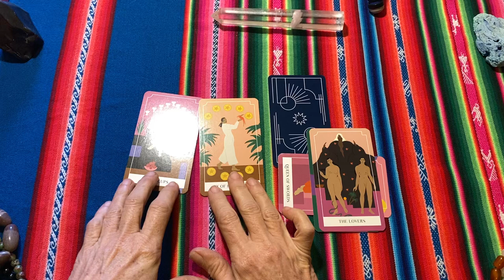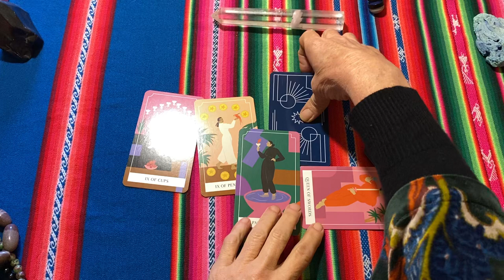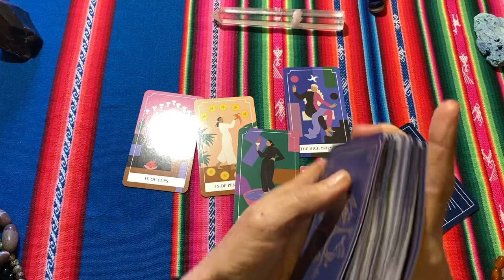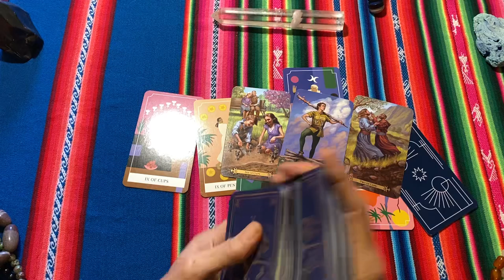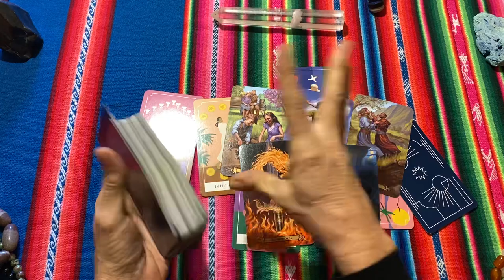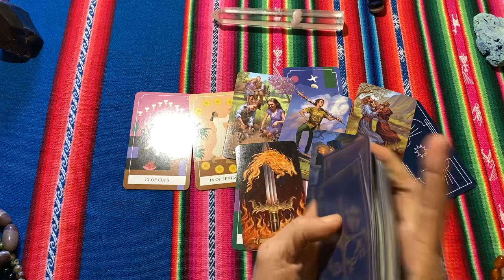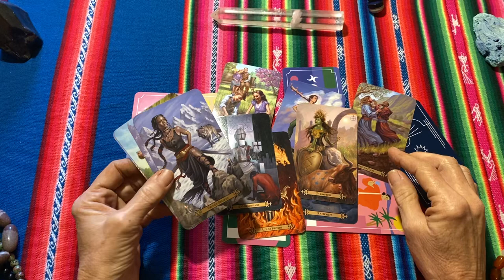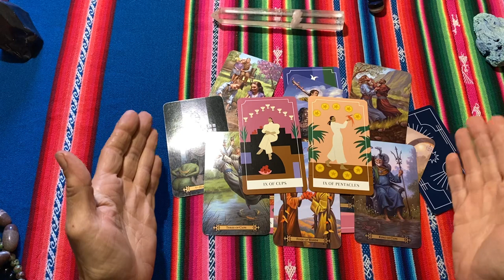PISCES Your Seeing The Darkness For What It Is! - June 2024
Pisces, there is going to be a massive shift in your world for the better.  Pisces June 2024 tarot card reading.

Welcome to Whiteskys Wisdom Intuitive Guidance.

'WISDOM The best Mind Altering Drug is Truth'